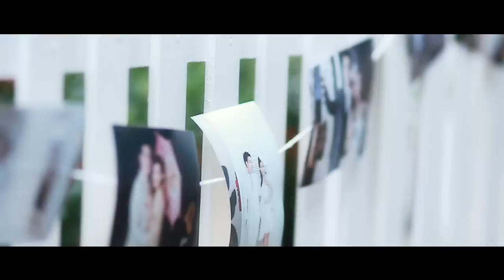Tai+Mo [Engagement Cinema Highlight]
Cinematography by iNoom iPhoto